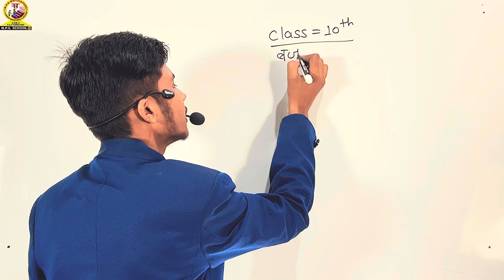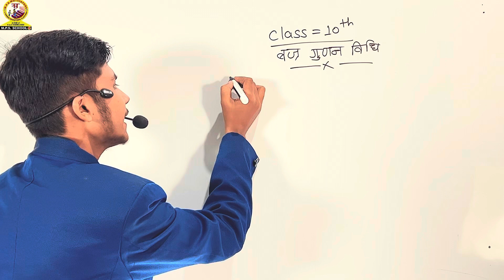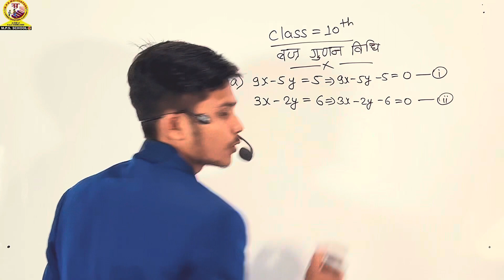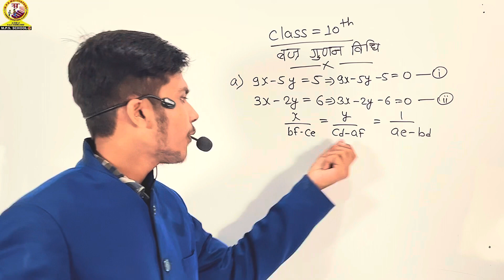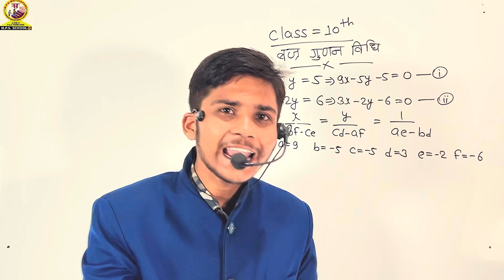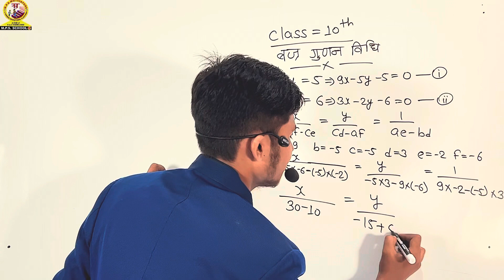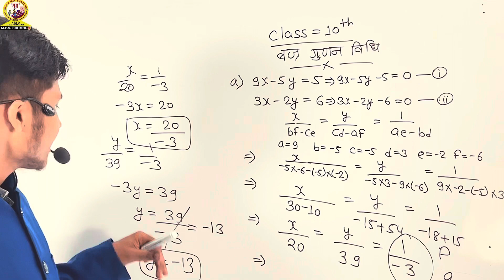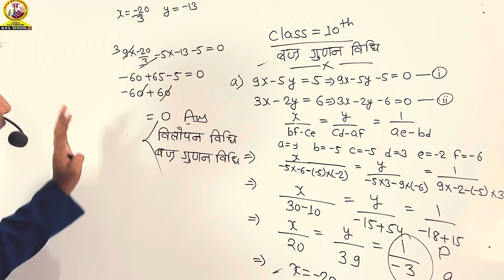वज्र गुणन विधि | Cross Multiplication Method | दो चर वाले रैखिक समीकरण | Class 10 Maths